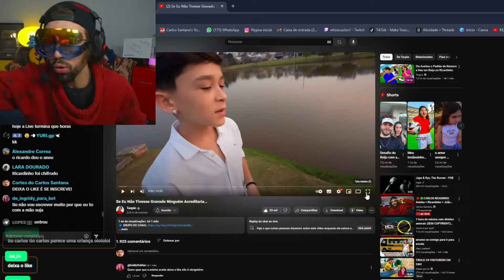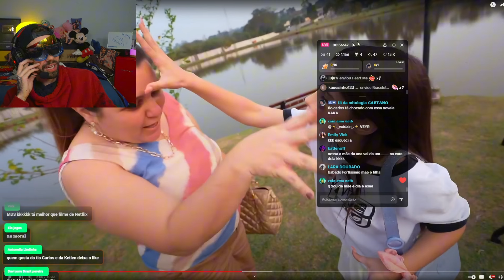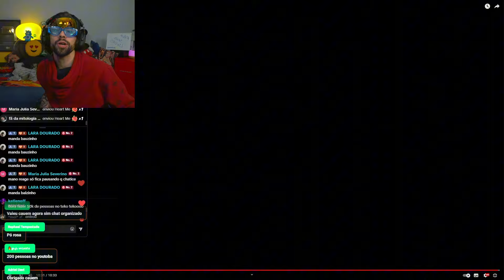Carlos Reagindo: A MÃE DA ANINHA FOI PRA CIMA DO RICARDINHO E DO PAI DELE *pedido namoro*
🎬 Videos 8hrs - 12hrs - 17hrs
👍🏻 Curte e Comenta os diários pra ganhar Emblema do Canal.